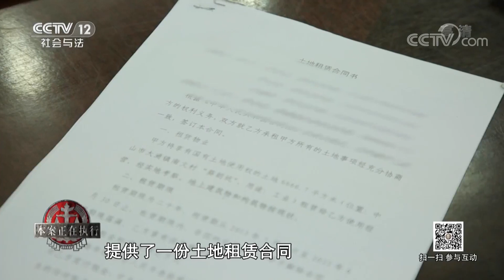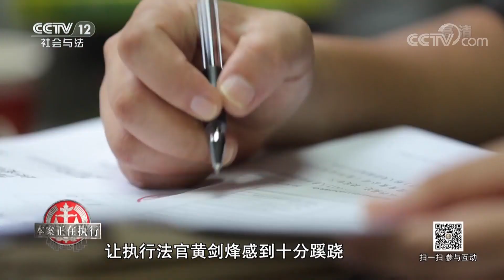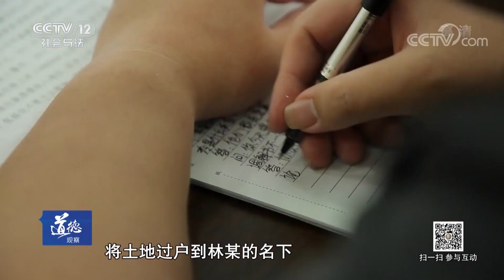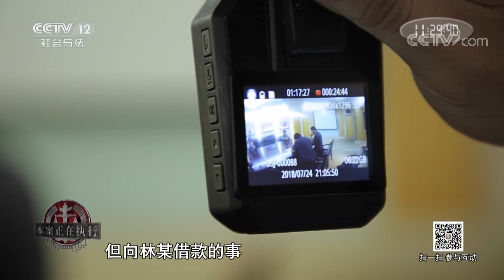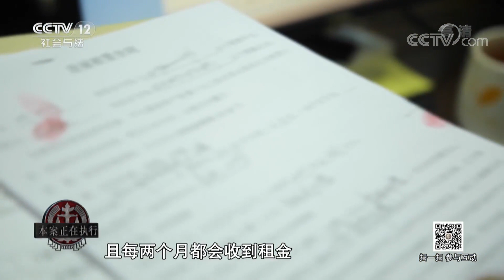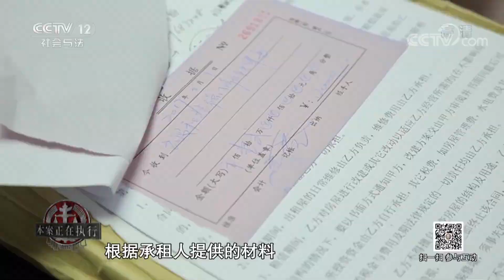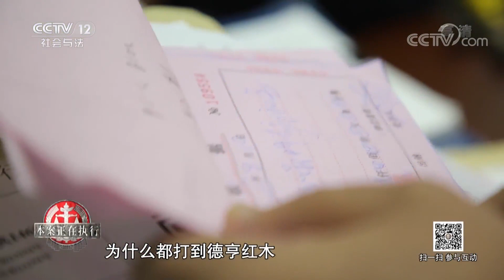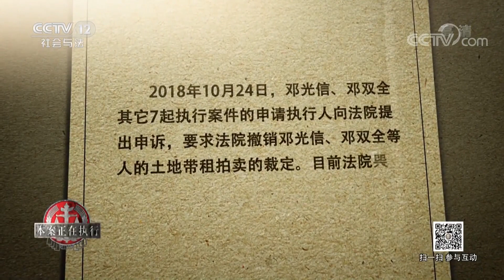《道德观察(日播版)》本案正在执行：债务人与担保人串通倒卖工业用地 20181117 | CCTV社会与法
本期节目主要内容：2015年9月，陈某向林某借了1300万元，邓光信、邓双全父子和任某则作为担保人将一块7000平方米的土地抵押担保。然而，由于陈某没有按时还债，林某便向广东省中山市第一人民法院起诉了陈某，最后三方在法院达成一份调解协议。调解协议虽然达成了但林某一直没有拿到钱，于是他在2016年10月向法院申请了强制执行。不过，他的一个奇怪请求引起了执行法官的注意。他要求法院对被执行人陈某不采取任何措施，只拍卖3名担保人名下的土地。紧接着，在立案执行后，林某的朋友又向执行法官提供了一份土地租赁合同，上面显示担保人的土地在抵押担保之前就已经出租给他了，并且他还一次性缴纳了20年的租金。申请执行人、被执行人和担保人，他们一系列的举动让执行法官感到十分蹊跷，于是执行法官决定从被执行人陈某入手，将这起执行案件调查清楚。